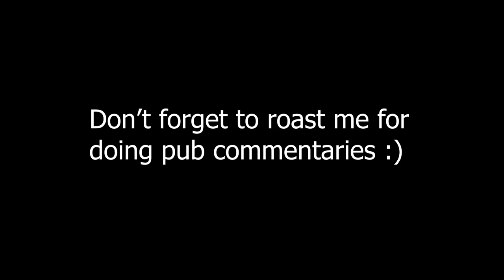22-0 Demoman Borneo Live Commentary (TF2)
Today's video is a TF2 live commentary on pl_borneo. I'm playing a TF2 pub on the Uncletopia community server, which is a step above the normal casual TF2 servers in terms of skill level. I wanted to show you some pub stomp gameplay and also talk about some demoman tips and tricks so that you can become a better player.

If you enjoyed this video and want to see more Team Fortress 2 gameplay, let me know! I hope to make more TF2 highlights for you all.

Ex-invite Medic main and 6v6 TF2 shoutcaster.